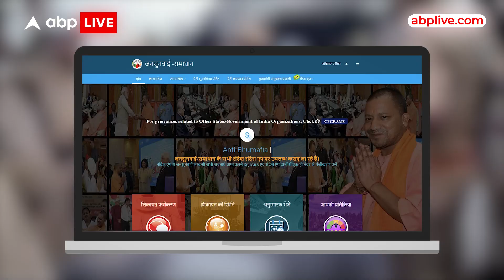Deoria Case: एक्शन में Yogi सरकार, बेटियों के बयान के बाद नपेंगे अधिकारी ! abplive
News: Deoria Case: एक्शन में Yogi सरकार, बेटियों के बयान के बाद नपेंगे अधिकारी ! abplive